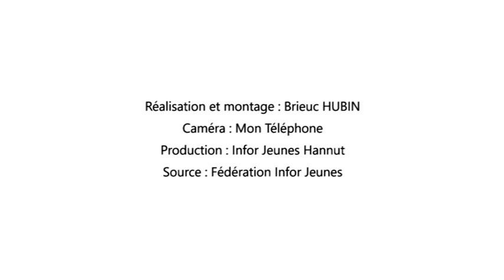IJH - Quelles sont les conséquences d’une cohabitation légale ?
Une information sans condition chez Infor Jeunes Hannut.